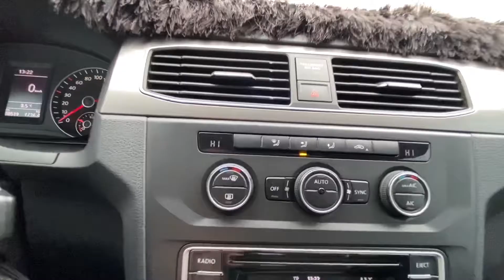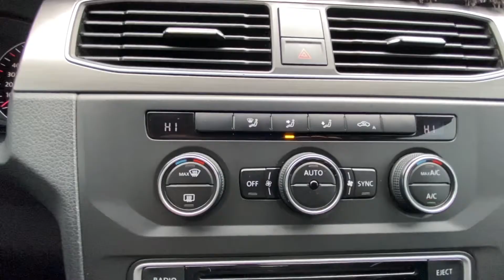Volkswagen - Audi - Seat - Skoda | Dijital Klima Resetleme | Nasıl Yapılır ?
Merhaba Arkadaşlar Volkswagen passat golf caddy jetta - skoda octavia seat gibi araçlarda Dijital Klima Nasıl Resetlenir. Onu Göstereceğim